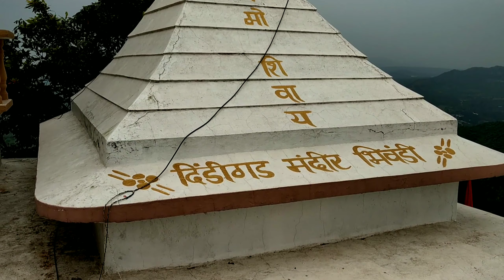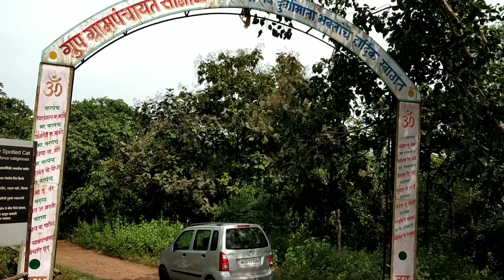Dindigad -- Shivamandir (Bhiwandi) ||Sonale || शंकर भगवान मन्दिर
On Sunday 18/10/20 went to Dindigad  ,at  Sonale village in Bhiwandi .This temple is situated at 800 meters above sea level , beautiful place to visit ,for a day picnic This temple is for God Shiva .
 representation purpose only . if any objections plz inform ,so I can   remove it .Any inconvenience caused is regretted 🙏.

music credits
song : Shiva Tandav Stotram
licensed to
YouTube by -- Times music of India ( on behalf of  Times music)